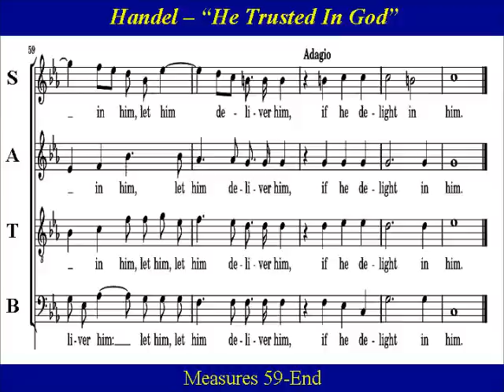28- Handel Messiah Part 2 - He Trusted In God - Alto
Alto Choir Practice:   “He trusted in God” from Handel’s “Messiah” Part II   It  depicts the mockery of  the crowd at the foot of Christ’s cross saying  “He trusted in God that he would deliver him, if he delight in him.” .  The choir, represents the mocking crowd , quietly muttering to one another at first,  and then,  gaining  volume as  a  fugal chorus  develops into a  loud  jeering mob at the end.

He trusted on the Lord that he would deliver him: let him deliver him, seeing he delighted in him.